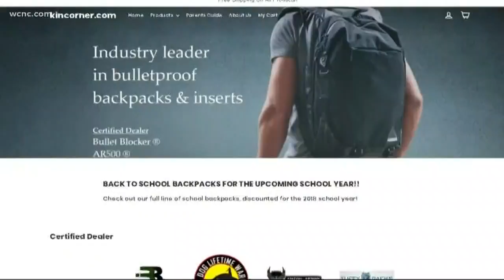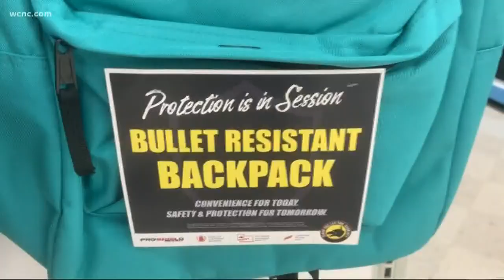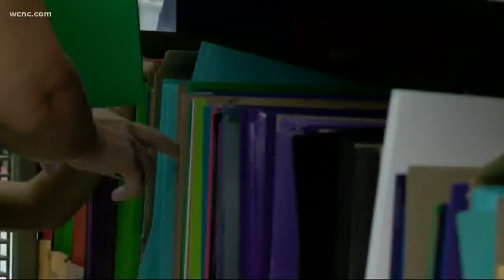Bulletproof backpacks now on shelves in Charlotte, in time for back to school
Office Max and Office Depot have stocked their shelves with the Guard Dog Security brand bulletproof backpacks, tested to withstand bullets from a handgun with no penetration.